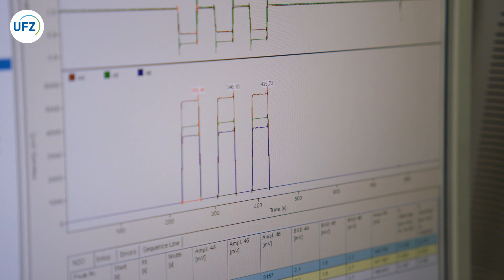UFZ geoecologist Dr. Christin Müller in portrait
Geoecologist Christin Müller works on hydrological extremes such as droughts and floods. To study these more closely, monitoring with high spatial and temporal resolution is necessary. This information, in turn, is necessary to further develop models and improve forecasts. Her research focuses in particular on nitrate dynamics. How is nitrate mobilised or retained during extreme events, how is it degraded, how and where is it accumulated? With her work, Christin Müller wants to contribute to the development of measures to reduce nitrate concentrations in water and groundwater. In her free time, Christin Müller is a diver and diving teacher. What she studies at the UFZ she can also observe underwater - and thus develop a completely different understanding of processes.

Produced by In One Media in Leipzig on behalf of the Helmholtz Centre for Environmental Research - UFZ (2022).